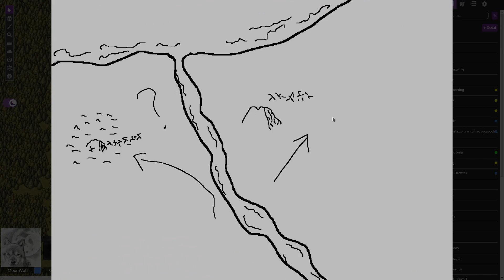Death is Blind (sezon 4) / Drugi składnik - sesja 2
Jak przechytrzyć gobliny? I co się czai we mgle? BG kontynuują poszukiwania kryształu i trafiają w coraz mroczniejsze miejsca.

Sesja przerwana z powodu problemów technicznych (jesteśmy przeklęci).